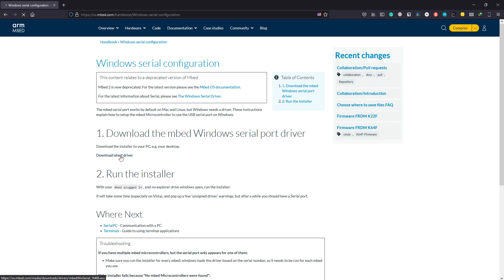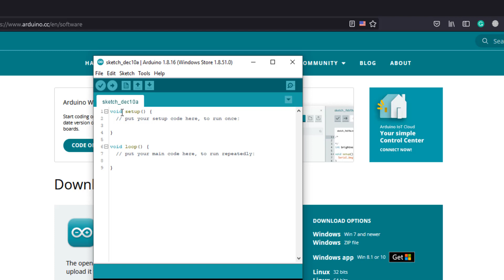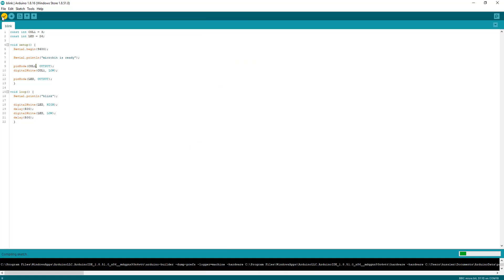Program microbit using Arduino IDE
Learn how to program the Micro:bit using the Arduino IDE in this step-by-step tutorial. Previously, we used other IDEs to program the Micro:bit, but today we’ll guide you through the entire process of setting it up and coding with Arduino IDE. Whether you're a beginner or an experienced user, this video will help you get started quickly and easily!